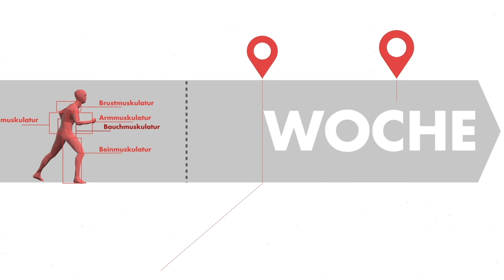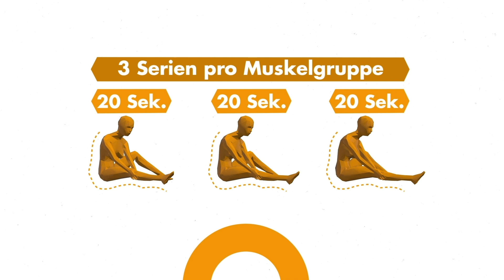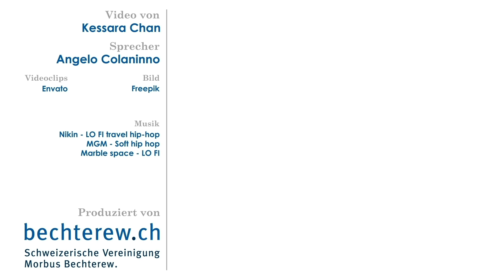Richtig trainieren mit Bechterew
«Bechterew braucht Bewegung»: Seit sich diese Erkenntnis durchgesetzt hat, ist viel passiert. Die Forschung konnte zeigen, dass die Bewegungsempfehlungen für die Allgemeinbevölkerung grundsätzlich auch für Menschen mit Morbus Bechterew gültig sind.

Bei der Bewegung kommt es wie bei einem Medikament auf die richtige Dosis an. Die vier Dimensionen der Bewegung – Kraft, Ausdauer, Beweglichkeit und Koordination – sollten jede Woche trainiert werden. Sowohl in gezielten Trainings wie auch im Alltag.

Im neuen «Explico»-Video erfahren Sie, wie Sie mit dem Bechterew richtig trainieren.

INHALT
Intro - 0:00
Hauptteil - 0:28
Endcard - 3:30

► Haben Sie Interesse an einer Bechterew-Therapiegruppe teilzunehmen? Melden Sie sich für eine Probelektion an

Mit dem Videoformat «Explico» präsentiert bechterew.ch spannende Themen rund um den Morbus Bechterew, auch axSpA oder ankylosierende Spondylitis genannt. Dabei wird in die Vergangenheit, Gegenwart und vor allem in die Zukunft geschaut. Welche Mythen halten sich hartnäckig in den Köpfen der Leute? Was läuft in der Forschung?

► Werden Sie Mitglied der Schweizerischen Vereinigung Morbus Bechterew und vernetzen Sie sich mit anderen Betroffenen oder zeigen Sie sich solidarisch, indem Sie als Gönner dem Verein beitreten. Nutzen Sie als Aktiv-Mitglied danach die Bechterew-Therapiegruppen sowie viele weitere Angebote für einen besseren Umgang mit der Krankheit.

► Verdacht Bechterew? Machen Sie den kostenlosen Online-Diagnosetest und erfahren Sie, ob ein Verdacht auf Morbus Bechterew besteht: